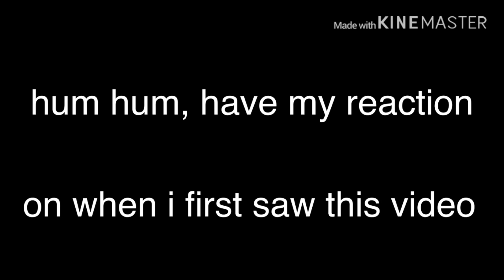my reaction to koconi “killing” me (ft. some e🅱️ic peeps)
none of the audio or videos belong to me.. only the art in the first video belongs to Moo-Chan
koconi.. PLS NO- MORE LIKE COCKONI XDXDXD

Ft:

SevilXD
PikachuOS/BazingaSpark
Cartoon Low Studios